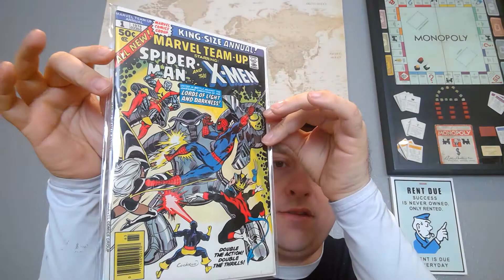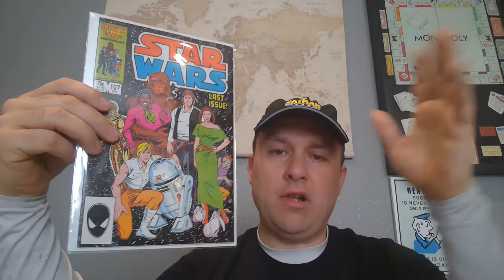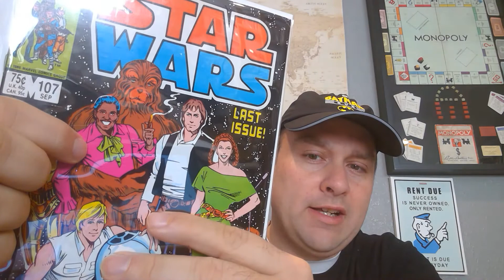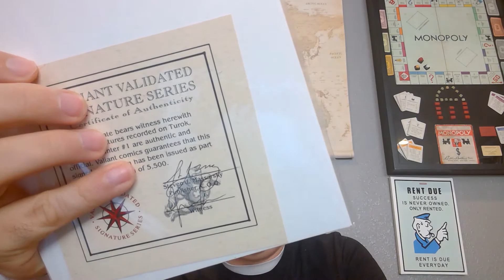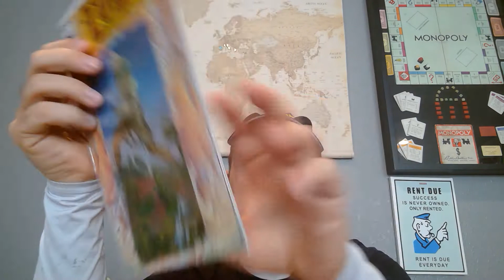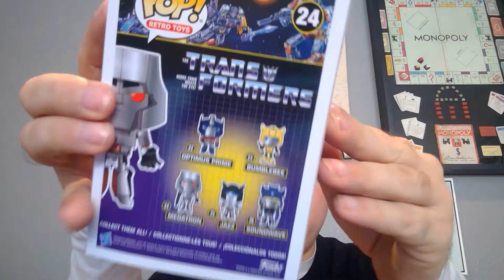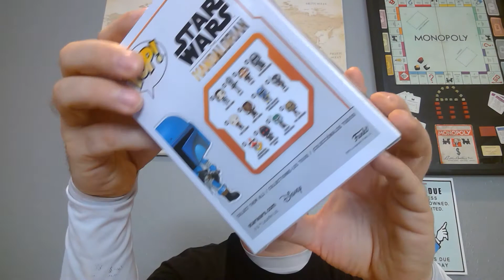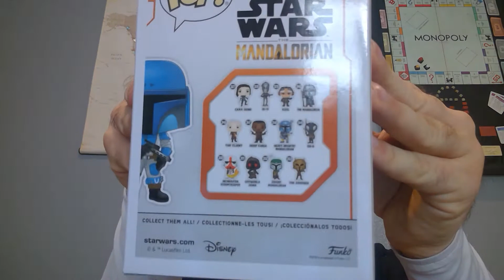A SMALL FUNKO POP AND COMIC BOOK HAUL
I got by Game Stop to pick up some pops and also got some comics in the mail today so let's check them out.

Find out how YOU can enter to win a X-Men 4 (First Scarlett Witch)